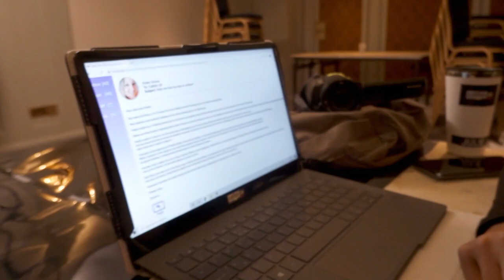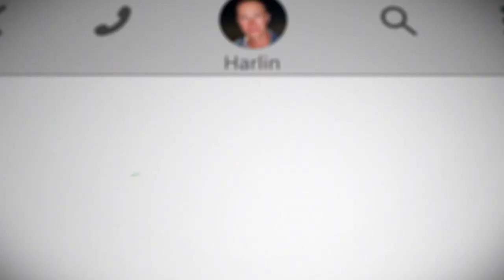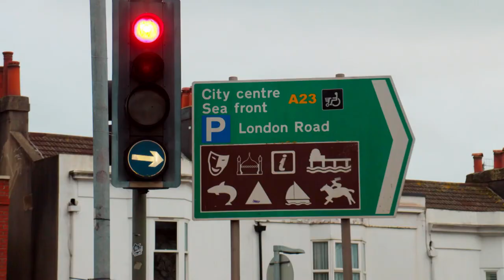Julie Adenuga And Oobah Butler Get To Know Emma And Harlin's Story | Catfish UK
Julie Adenuga and Oobah Butler are wasting no time cracking open their first Catfish UK case! They talk to Emma and find out all about her relationship with Harlin...

Catfish UK starts Wednesday 21st April at 9pm on MTV UK!